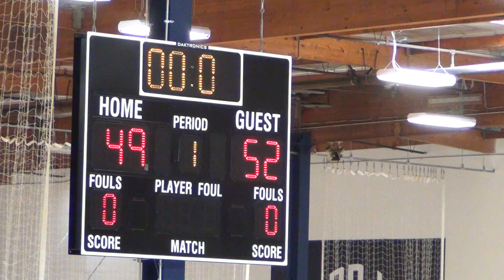XLA15 Court 3 Game 3 (part 3)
John Coffino vs Paul Mokeski

Black Jerseys
Coach - John Coffino
    #1 Ron Houston  6'3"
    #2 Sango Niang  6'1"
    #3 Prince Obasi  6'4"
    #4 Andrew Avila  6'5"
    #5 Joshua Gouch  6'4"
    #6 Rob Walters  6'7"
    #7 Deshawn Stephens  6'9"
    #8 Anthony Stover  6'10"

White Jerseys
Coach - Paul Mokeski
    #1 Donavan Burns  6'1"
    #2 Christopher Anderson  5'8"
    #3 Aaron Snyder  6'1"
    #4 Chris Telesford 6'5"
    #5 David Hall  6'5"
    #6 Casey Oldemoppen  6'8"
    #7 Theron Laudermill  6'8"
    #8 Bryan Mokeski  7'1"